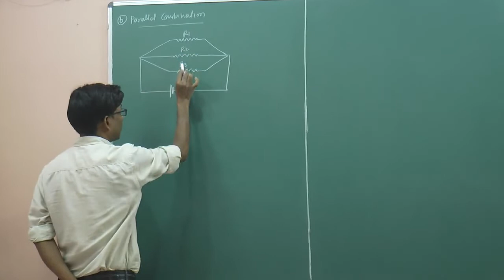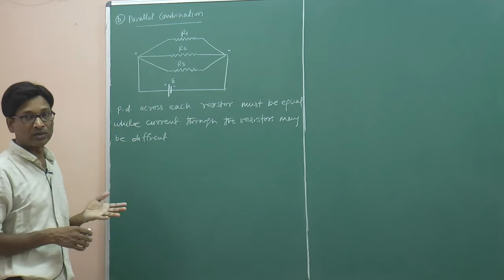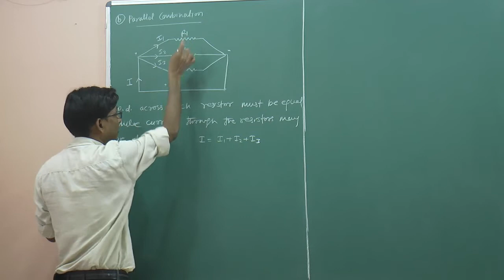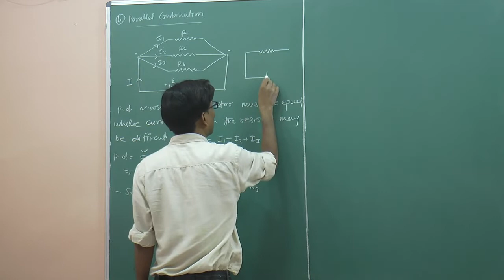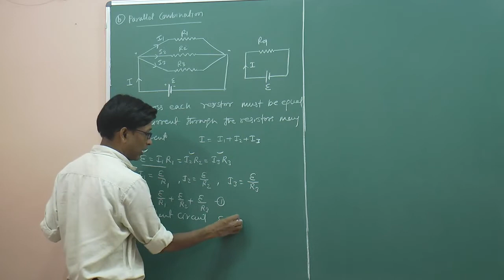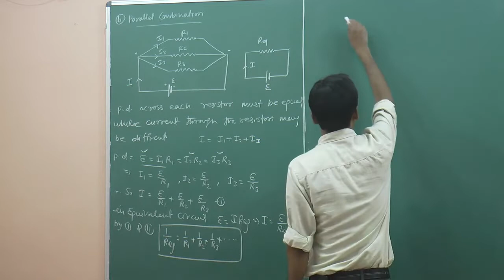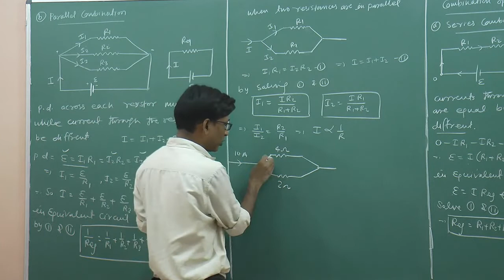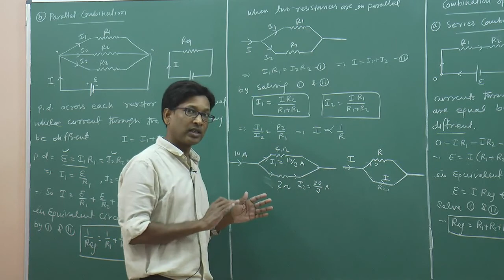CBSE Physics - Combination of Resistances , parallel combination ( Current ) by SSI sir